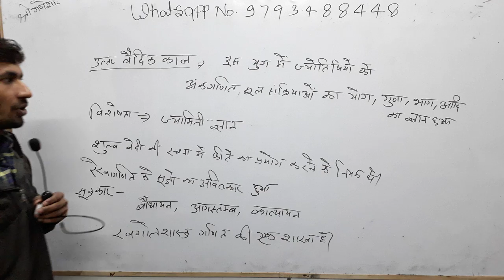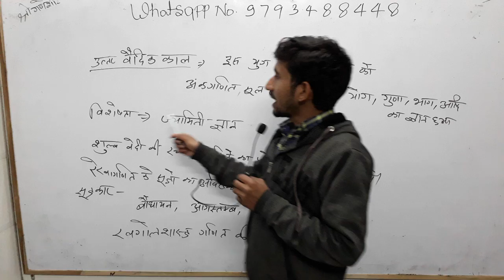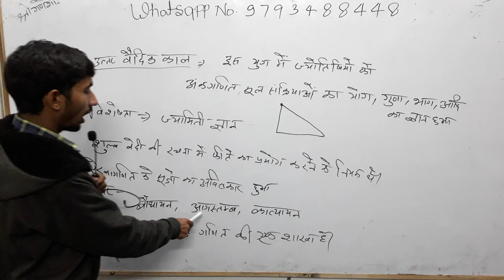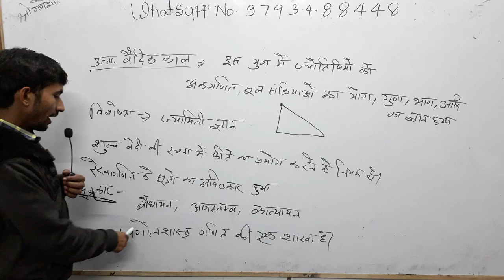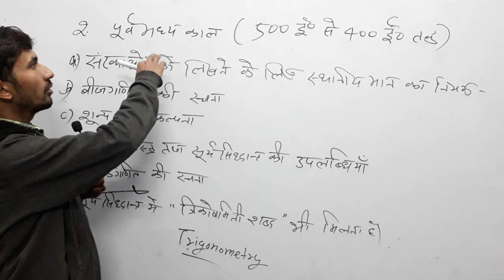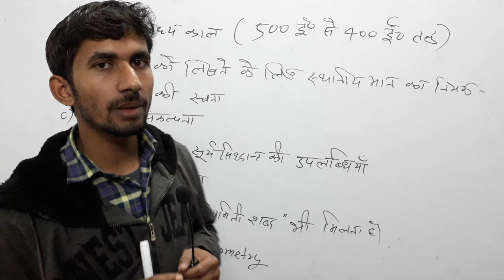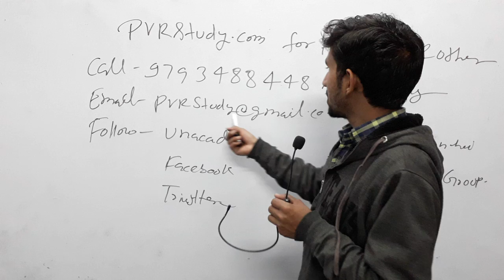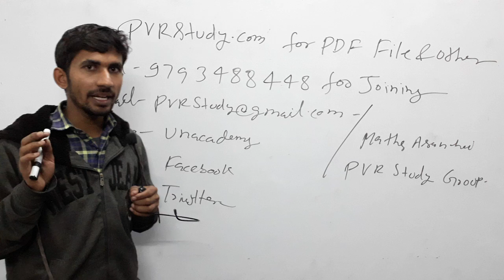🔴10:00Pm|Class_3|D.EL.ED 2nd semester Math|गणित का इतिहास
D.el.ed Maths,
2nd semester,
डीएलएड की गणित,
शून्य की खोज किसने किया,
शून्य की संकल्पना किस काल में हुई,
पूर्व मध्यकाल वैदिक काल,

👉2) 6:45 am to 7:15
 Current Affairs
Common chapter
👉8) 10:00 Pm to 10:30 Pm
D.el.ed Maths
For All semester
Updated since 7 December 2018 at 00:00

24 hrs me quality improve ho jayegi.

1_ morning 5:00 Am
2-Evening 9:00 Pm

Current Affairs
Gk Gs/Science

🔴I have been used to make this video🔴
👉Microphone👈

☎ 78438_32 999
☎78438_33 999
Live classes,
Railway maths,
Banking maths,
Online coaching,
Online tayari,
Oneday exams full maths solution,
PVR Study,
CTET MATHS,
UP TET complete course,
TET maths,